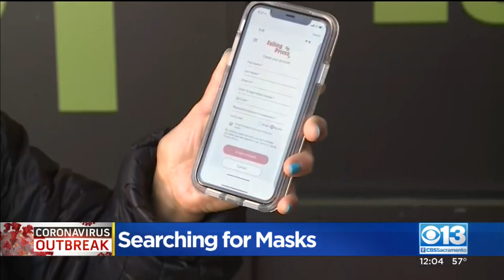Shoppers Finding N-95 Masks In Unexpected Places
Some masks were found at a discount retailer in the Sacramento area.